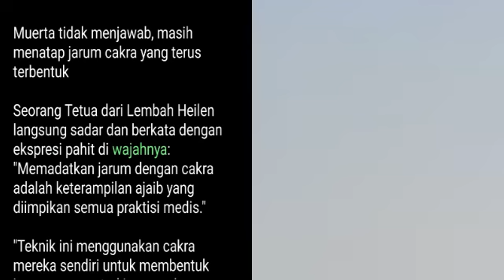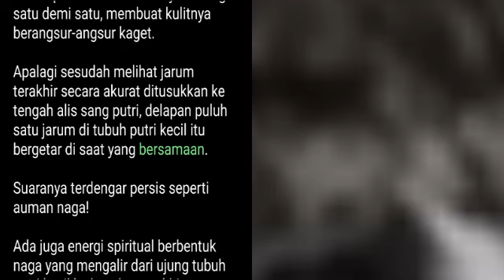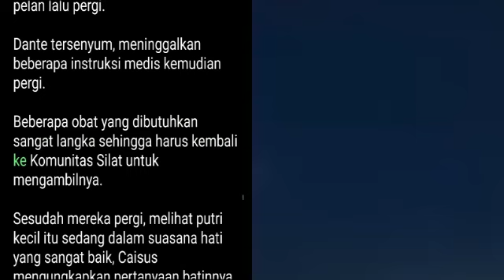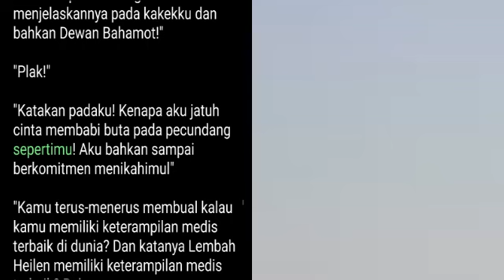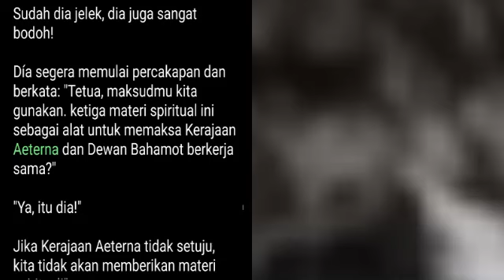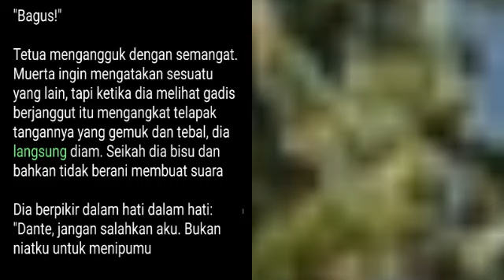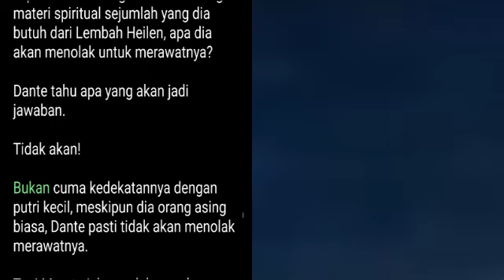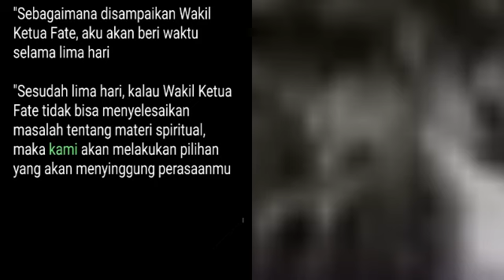Bab 1259-1261 | Dokter Jenius Fate | Dante Fate